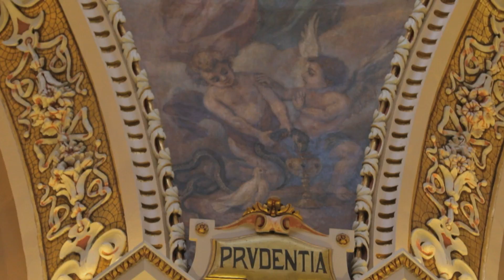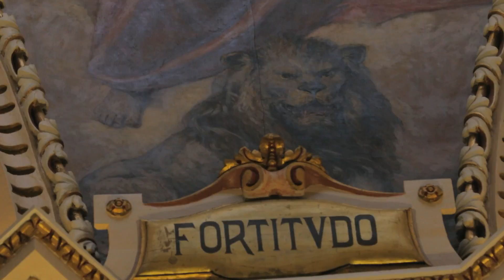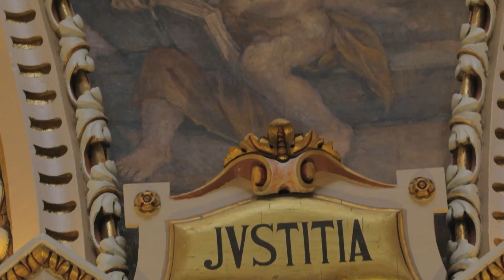MaltArti - Fr Christopher Ellul